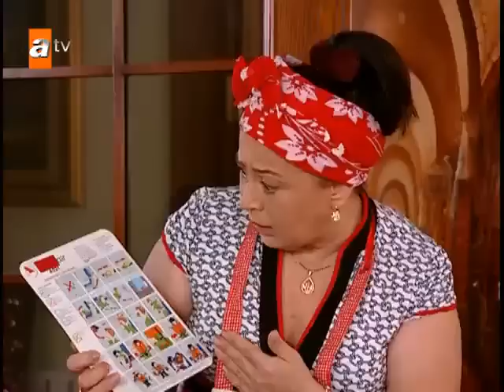Aslı'ya hoşgeldin karşılaması - Selena Sahneler